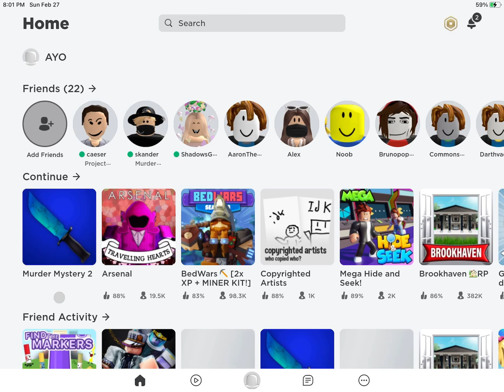Witch chromas are in what box...( mm2 )